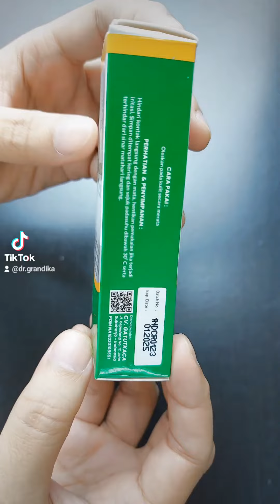Review Cream Anti Gatal Nasayu Dermagic Cream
yang butuh sertifikatnya